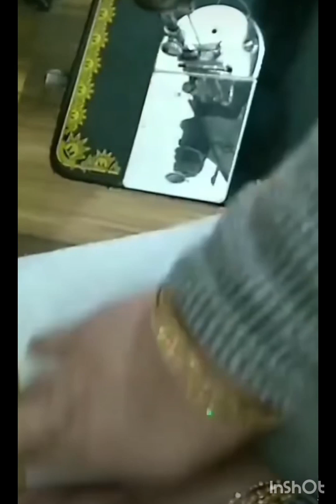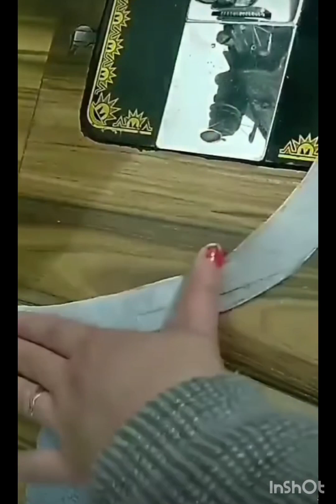flat collar neck kaise bnaye ..